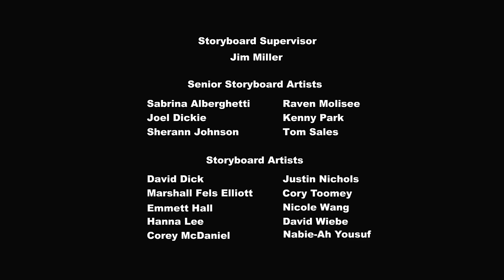My Little Pony Friendship is Magic - Season 2, Episode 17 "Hearts and Hooves Day" 1080p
The Cutie Mark Crusaders become matchmakers when they find out that Miss Cheerilee doesn't have a "very special some-pony" for Hearts and Hooves Day, and see Big Macintosh as the perfect stallion for her. To ensure their plan is a success, they give them a powerful love potion described in an old book. However, after learning the terrible history behind the concoction, they must find a way to break its spell.